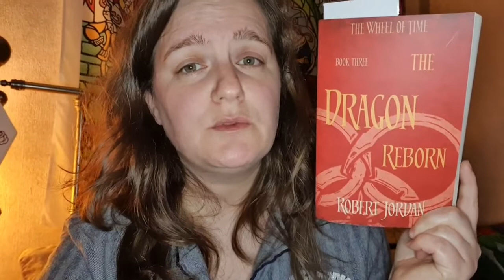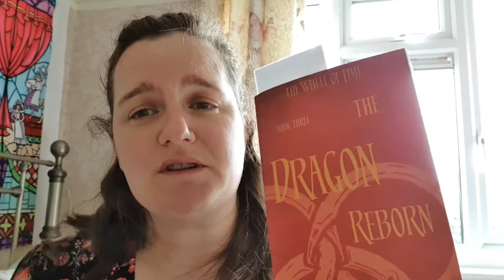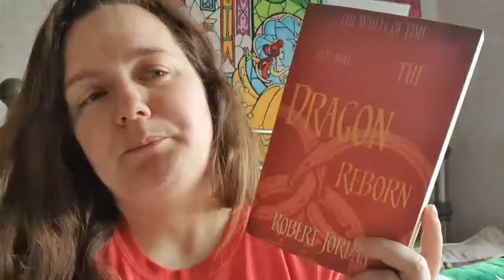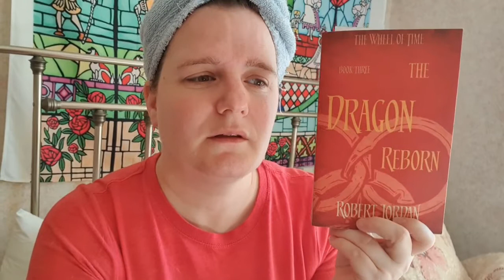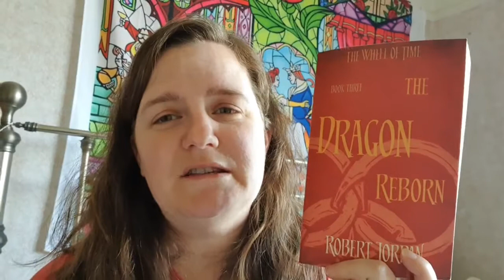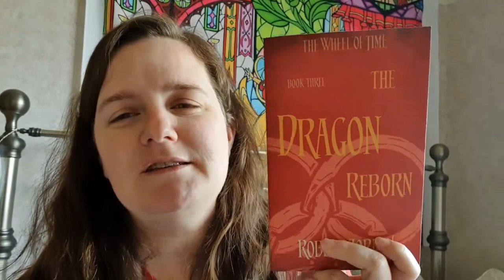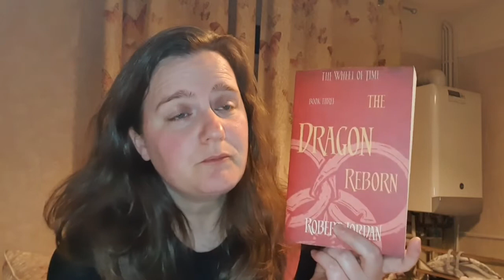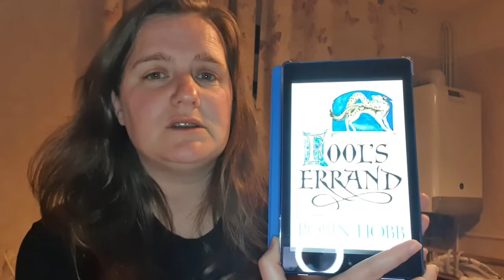Tome Topple Vlog Part 1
Hey guys.  Here is part one of my very first actual VLOG and it is for the first week of Tome Topple run by Sam over at Thoughts on Tomes.  The main aim of this two week readathon is to read books that are over 500 pages long.  Sam goes in to it in much better detail so check out her channel!  Are you taking part in Tome Topple if so what have you been reading so far?